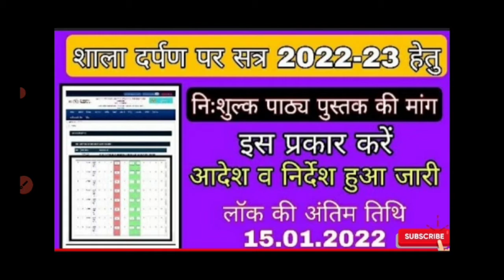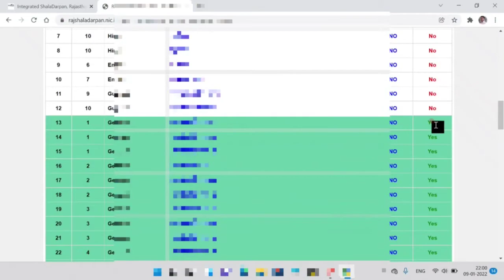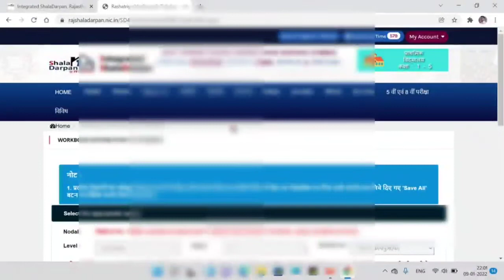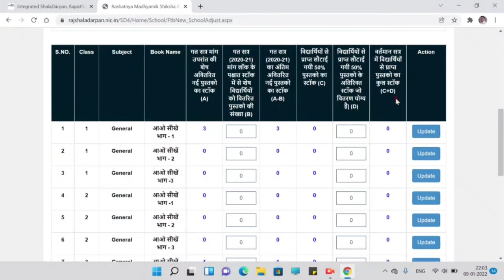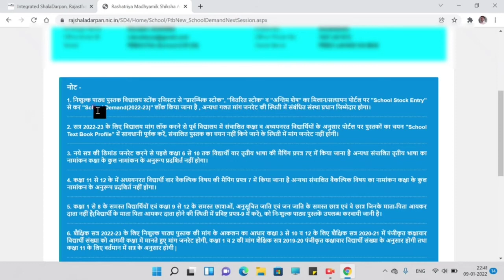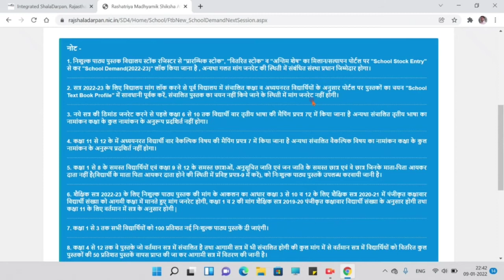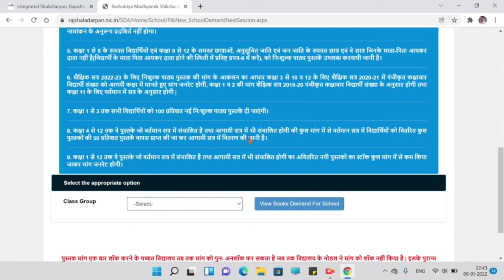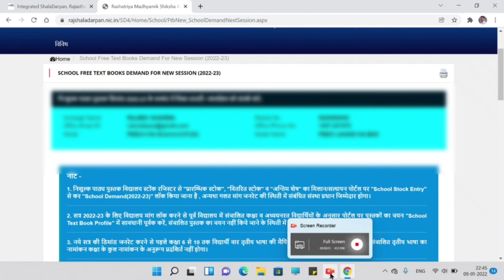Shala darpan per free text book mang kese kare, free text book demand on shala darpan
shaladarpanperssatra2022-23menihshulkpathaypustakmangkesekare